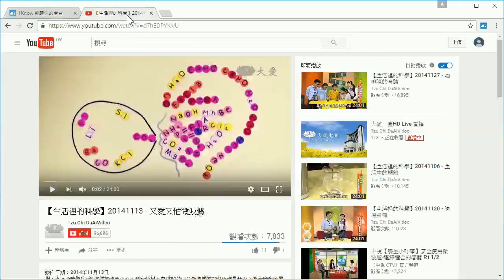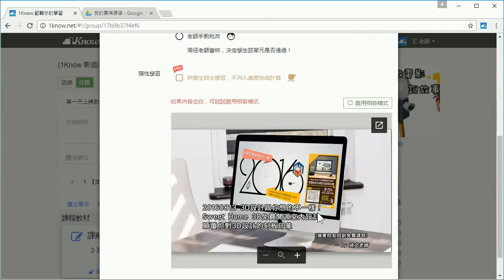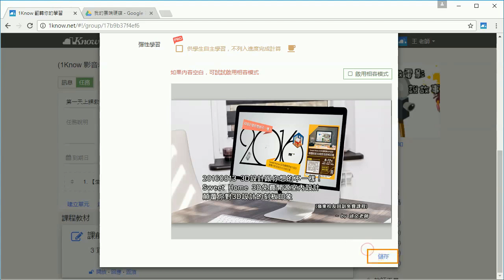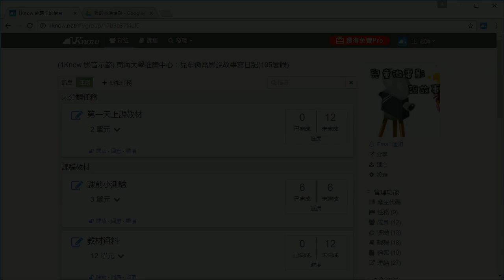16：班級經營篇：新增任務、建立影片、網頁單元教材